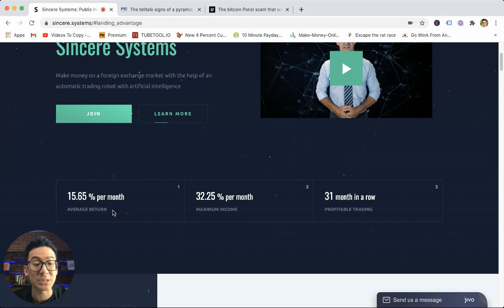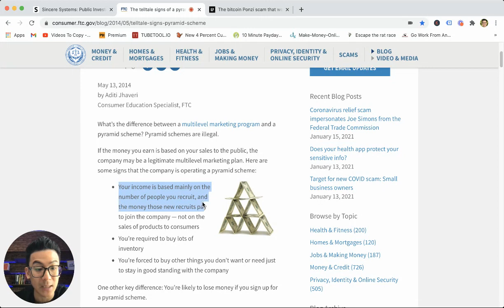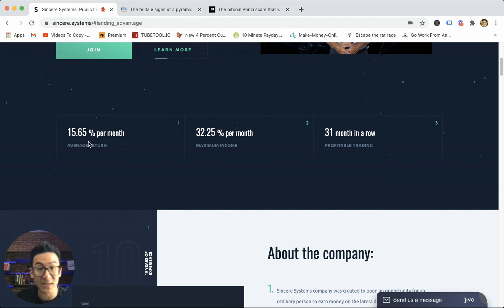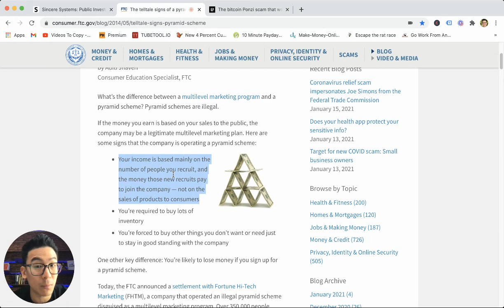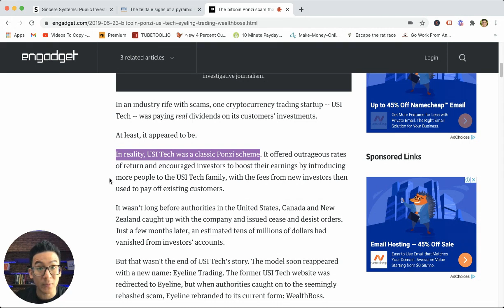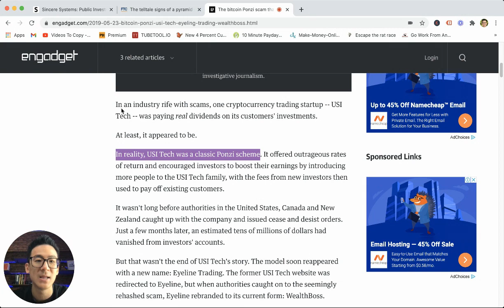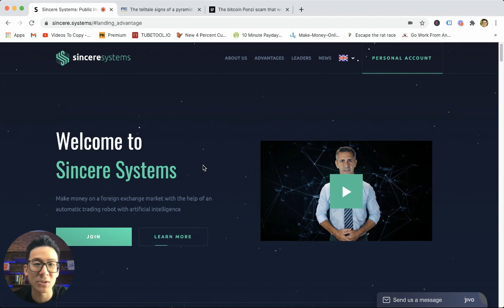Sincere Systems Review - Should You Stay Away?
sincere systems review *Get My #1 Way To Earn Online In The Comments 👇👇👇About this video: